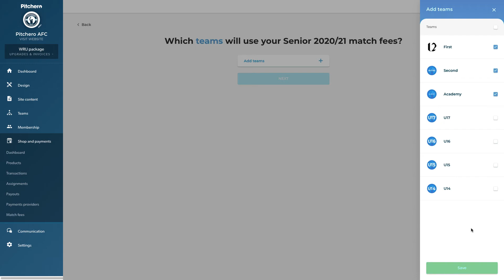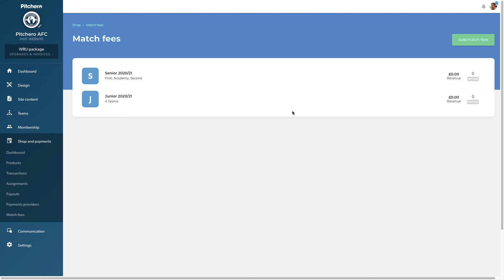Setting up Match Fees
Learn how to set up Match Fees with this simple tutorial.